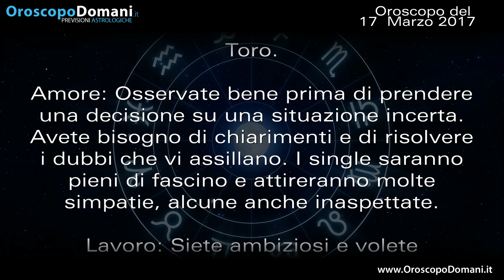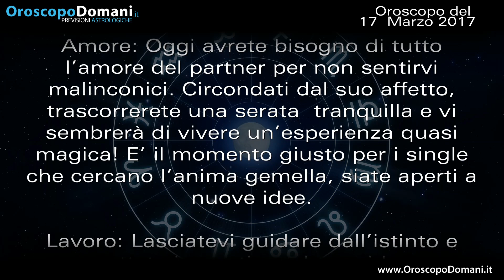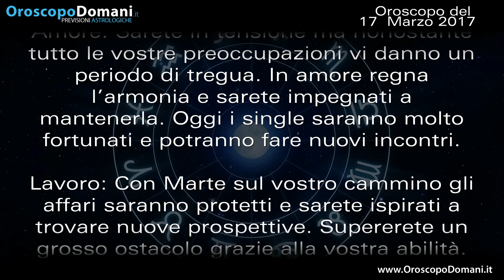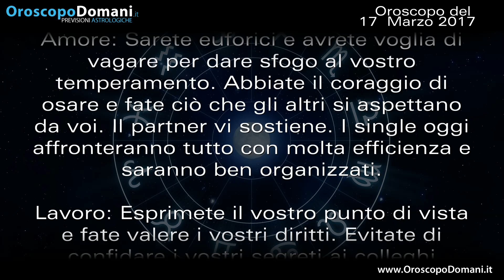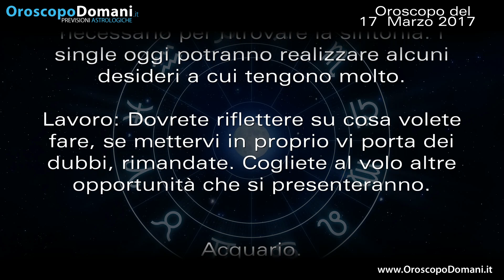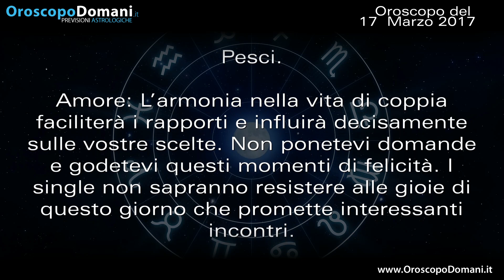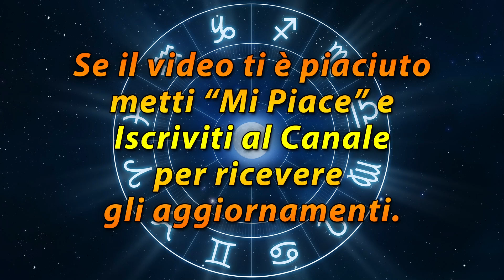Oroscopo del Giorno: Venerdì 17 Marzo 2017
Ariete istintivo. Vergine efficiente. Bilancia positivo. Sagittario ottimista. Ecco le previsioni per tutti i segni nell’Oroscopo del giorno 17 Marzo 2017.